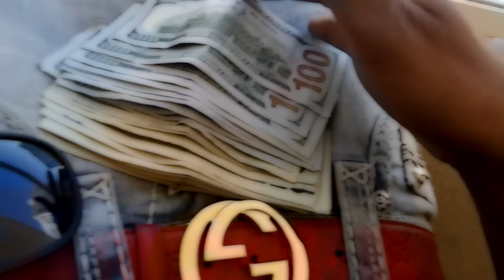SSM DB X CAME FROM NUTHIN FT YMDF